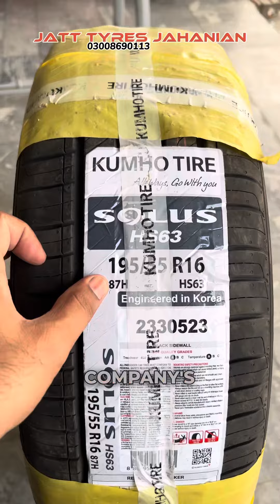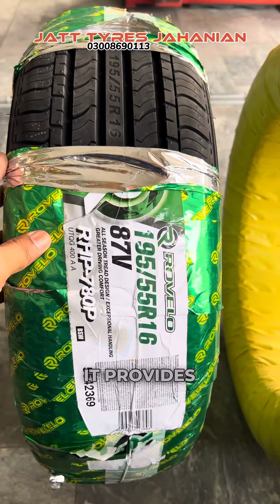Tyres Review for Suzuki SWIFT 2023 & KIA STONIC